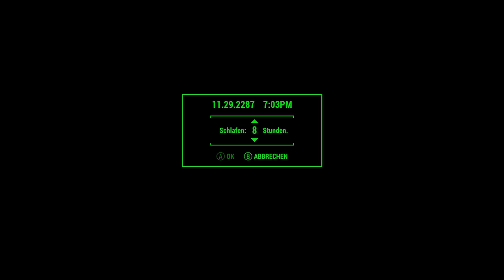Fallout 4 [Überleben] #47 - Unausweichlicher tot - [PC] [Lets play] [deutsch] [HD 60FPS]